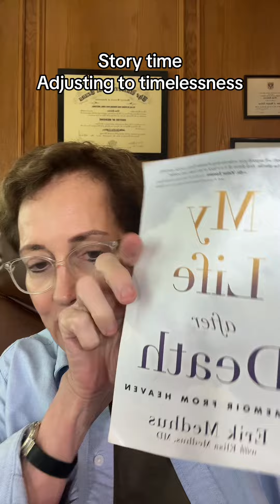Story time! Adjusting to timelessness as a spirit